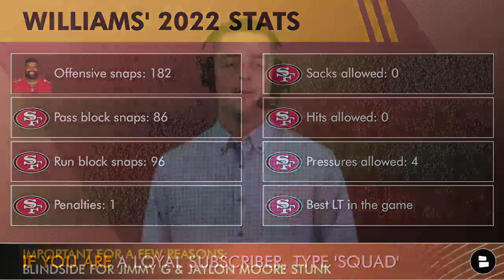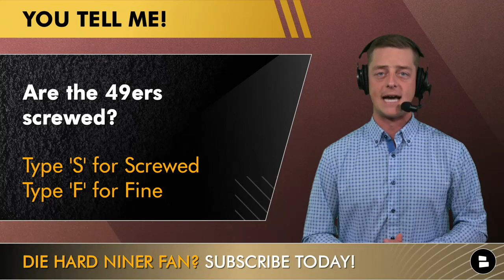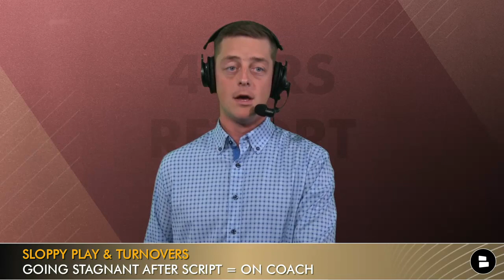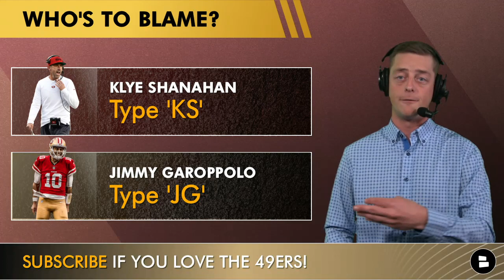49ers News: Trent Williams OUT, Azeez Al-Shaair Injury; Kyle Shanahan Or Jimmy G To Blame? Rumors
49ers news alert: A lot of 49ers injury news is coming in following 49ers vs. Broncos highlights on Sunday Night Football
- Trent Williams injury: he’ll be out a few weeks with a high ankle sprain
- Azeez Al-Shaair is going to be out up to 8 weeks with an MCL sprain
- The hope is that Daniel Brunskill will return this week
- Colton McKivitz filled in for Trent Williams after Jaylon Moore was benched
- Who is to blame for the disastrous 49ers vs. Broncos highlights? Kyle Shanahan or Jimmy Garoppolo?
- Chase Senior discusses the latest 49ers news and 49ers rumors.

The 49ers’ defense led by Nick Bosa and Fred Warner had the Broncos offense on lockdown. If you want to unlock your balls, do so with Manscaped.

Trent Williams stats:
Offensive snaps: 182
Pass block snaps: 86
Run block snaps: 96
Penalties: 1
Sacks allowed: 0
Hits allowed: 0
Pressures allowed: 4
Best LT in the game

49ers Pro Football Focus Stats:
Spencer Burford: 3
Mike McGlinchey: 3
Jaylon Moore: 2 (4 PS)
Colton McKivitz: 1
Aaron Banks: 1

- Are the 49ers screwed? Type ‘S’ for Screwed, Type ‘F’ for Fine
- WHO’S THE BLAME?
Type ‘KS’ for Kyle Shanahan (should be a picture made)
Type ‘JG” for Jimmy Garoppolo

- Azeez Al-Shaair Injury News: Azeez Al-Shaair has an MCL sprain and could miss about 8 weeks
- Dre Greenlaw stats: Second in the NFL with 16 stops. Had 7 stops last night

Catch more 49ers news and rumors from places like The Athletic, Matt Maiocco, David Lombardi, NBC Sports Bay Area, Grant Cohn, KNBR, ESPN, First Take, Colin Cowherd and more

Hit up Chase Senior on social media as he keeps up up to date with all things 49ers news and rumors:

Follow @chatsports and join the SAN-FRAN-CISCO 49ers takeover!